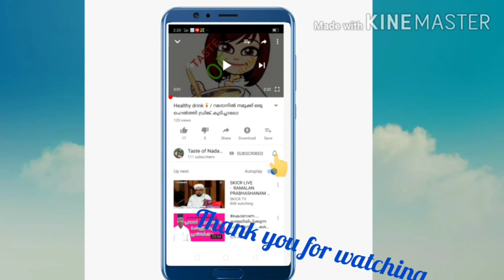Healthi ഈത്തപ്പഴംപൊരി/Sweet and Yummy Dates Fray👌✌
Ingredients

Dates  250g
coconut 1cup
cashew nuts
kismis
cardamon
sugar 2tblspon

      With Batar

Maida 1cup
sugar 1 1/2tblspon
cardamon2
Egg  1
salt
oil